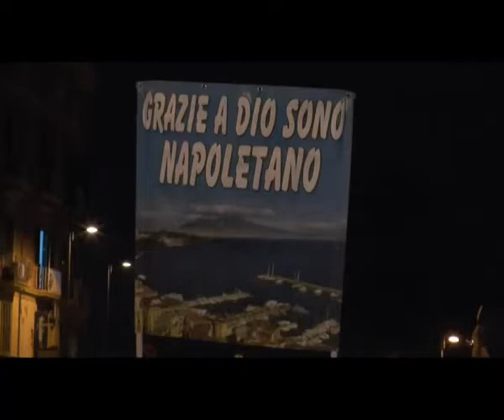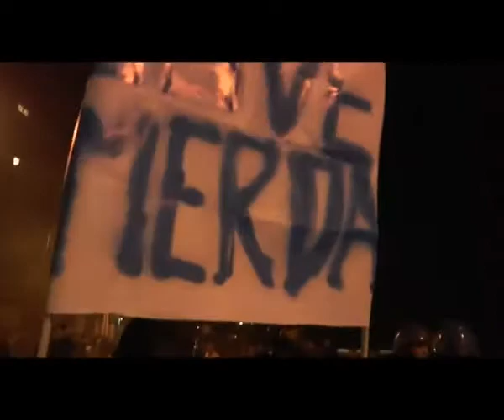Napoli - Arrivo calciatori Juventus all'Hotel Parker (29.03.14)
- Napoli - Arrivo autobus della juventus a Napoli. Tifoserie opposte ai lati della strada con polizia in assetto antisommossa. lancio di fumogeni ed uova ai danni dei calciatori juventini -live- (29.03.14)